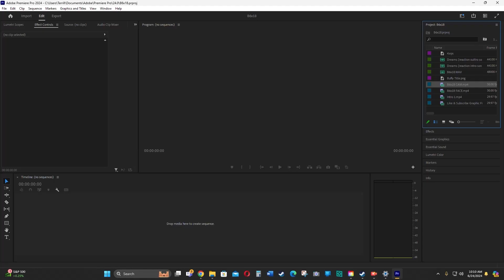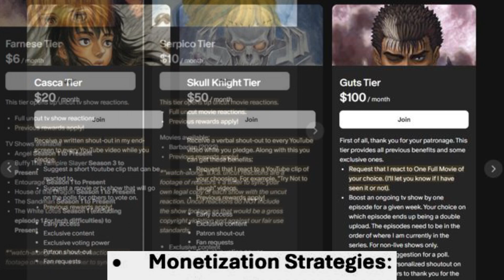Angel 4x11 - "Soulless" REACTION!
Welcome to BTK Reactions!

I am reacting to the hit TV show "Angel" in this video. This series is full of action, drama, friendships, and gritty and dark themes. Check out my reaction and let me know what you think.

This is not a market substitute.